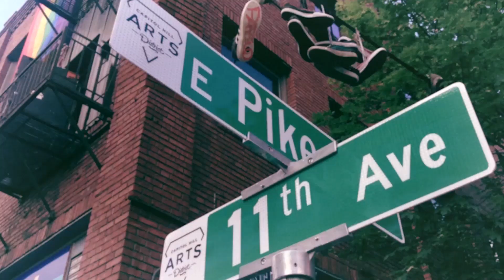Best Friend [Goose Official Music Video]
buy this album on itunes

video shot and edited by Kellen Howe